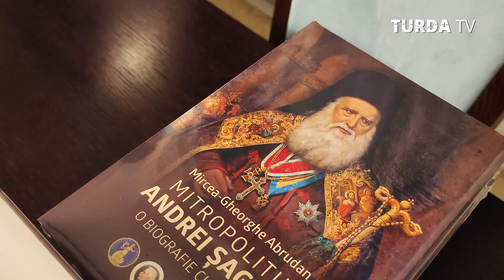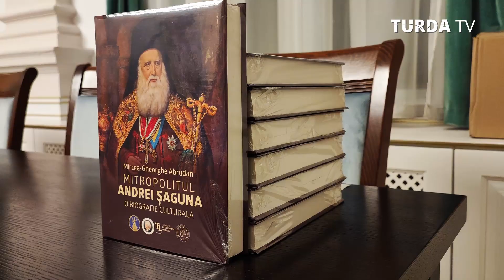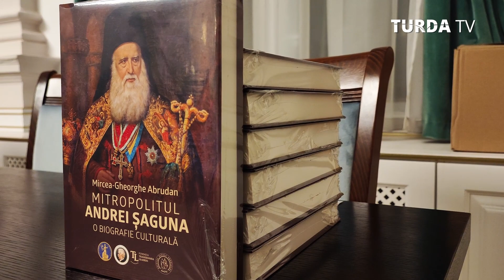Turda TV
Emisiuni si stiri locale Turda si Campia Turzii